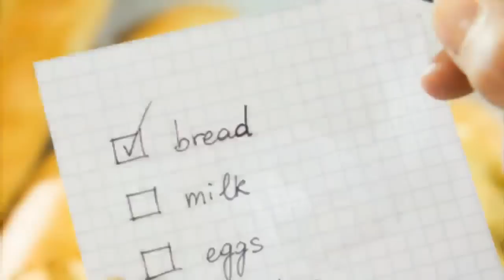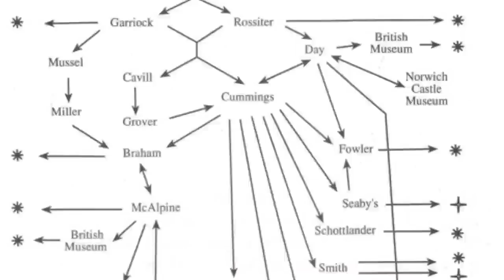A-Z of Archaeology: 'I - Illegal Trade'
Welcome to the A-Z of Archaeology! In this series we take a look at the world of Archaeology, employing the alphabet as our guide.